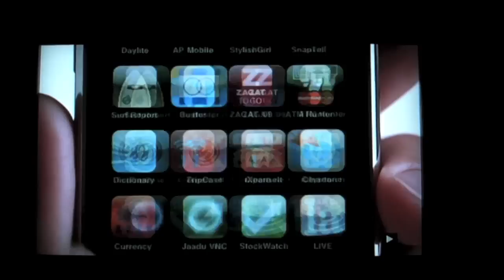Vlaamse Apple iPhone reclamespot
Vandaag (5 november 2009) zag ik voor het eerst een Vlaamse reclamespot voor de Apple iPhone.